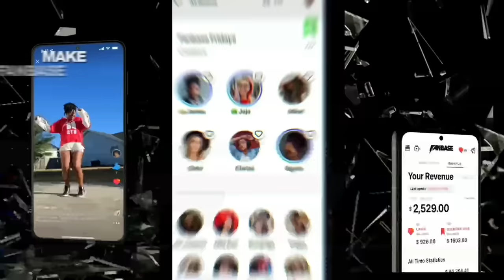WTH?!? Black Man CONVICTED Of DUI Despite Cop Caught PLANTING EVIDENCE | Roland Martin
A Florida jury convicts a black man of a DUI even after bodycam video shows a white police officer "planting" evidence.

Leon County Judge Jason Jones sentenced Calvin Riley to 10 days in jail and six months of probation for the May 2023 arrest.

This case received the national spotlight just days ahead of the start of trial Friday because media outlet "Our Tallahassee" posted an edited clip of the arresting officers' body camera footage. The footage shows, in part, an officer picking up a bottle from Riley's car during the incident, pouring out the contents, and placing the bottle back inside the vehicle.

After the video gained thousands of views and reactions last week, the Tallahassee Police Department denies any misconduct allegations.